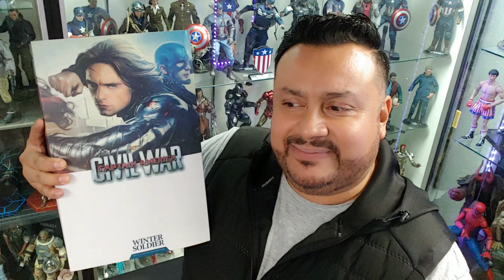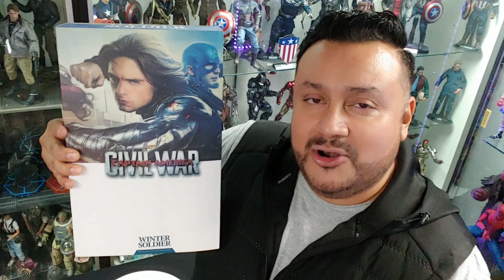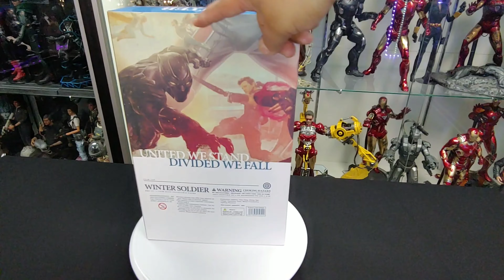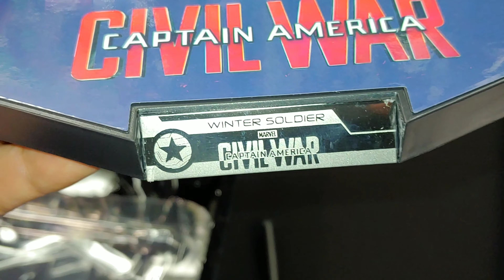HOTTOYS UNBOXING1/6 HC Winter Soldier legend creation review ¿la mejor figura bootleg escala 1/6?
En este video te muestro la figura 1/6 HC Legend Creation del personaje Winter Soldier.

¿Se parece o no a la original de Hot Toys?

¿Vale la pena comprarla? Al final tu decides